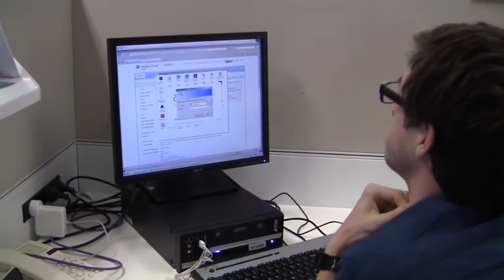Why study Clinical Epidemiology? - a pathway to clinical research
Our student, Tom talks about his pathway from Science to a medical research career and his hopes for the future.